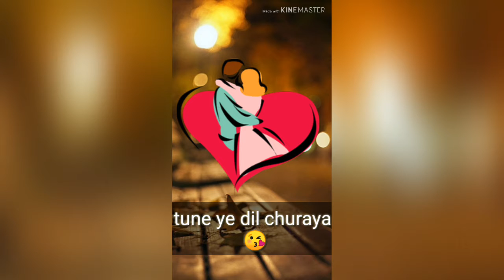Is dil 💓ki bas ye khwahish thi ||WhatsApp 💕 status#whatsappstatus#beststatus#lovestatus#whatsnew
status#whatsappstatus#beststatus#lovestatus#whatsnew#lovelystatus#lovestatus#sweetstatus